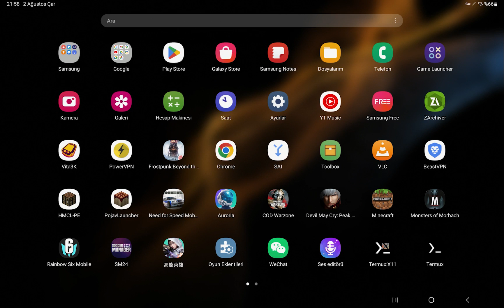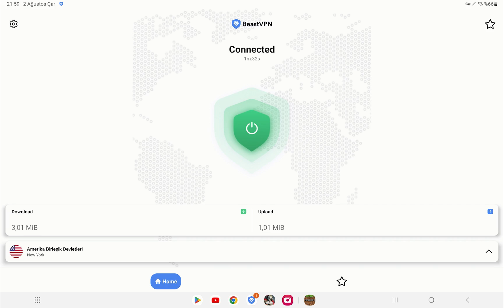Ücretsiz Pelerin Nasıl Alınır - Minecraft Bedrock Android, iOS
Minecraft Bedrock oyununuz için ücretsiz Pelerin nasıl alabileceğinizi videoda gösterdim.